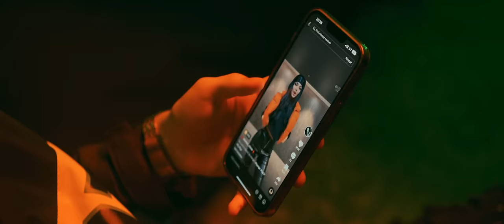Andres Chiriac ❌ Johny Romano - Alexia | Official Video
Management: Hood Famous

Muzica: Andres Chiriac
Text: Andres Chiriac , Stefan Mihalache
Orchestratie: Epic Julius , Enri Demi
Chitara: Robi Velisar
Mix- Master: Epic Jiulius @ Midiots

Regie/Edit: Cristi Roman
DOP & Color Grade: Sega Frategrafia
Producer: UNU
Styling: Andrei Mocanu